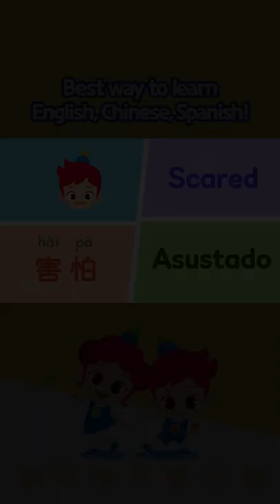JunyTony Best Way to Learn English, Chinese, Spanish | Do it Do it Languages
🔎More JunyTony Do it Do it Languages